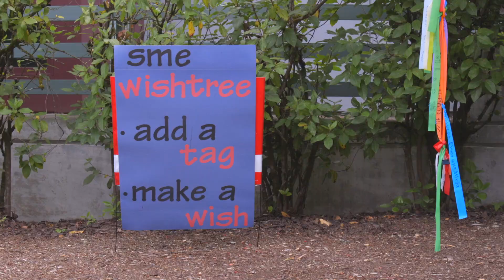Sexton Mountain Elementary Wishing Tree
The One School One Book program has led to the creation of an outdoor wishing tree at Sexton Mountain Elementary. Students are encouraged to write down their wishes and tie them to the branches. Take a look.

If you would like to access closed captions in other languages:
1. Click on cc (closed captions) on the bottom right when you hover over the video.
2. Click on the settings gear.
3. Click on auto-translate and select your preferred language.